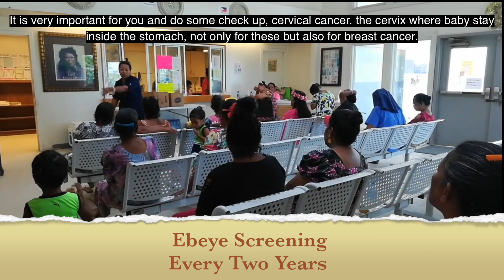Ebeye cancer program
In 2019, a team from MOHHS went to Ebeye island to do some cancer and tobacco awareness education. Here is their story.